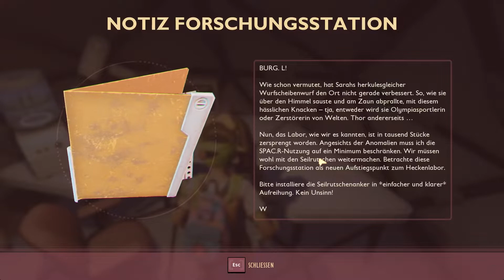🐝 Grounded (Staffel 3) deutsch S3E10🐝 Der schwere Kampf mit den Babyspinnnen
Neue Staffel, neues Glück in Grounded!!!

Ab heute spiele ich in Grounded die kleine Hoops im Schwierigkeitsgrad "Normal".

Über Grounded

Es ist ein Survival-Spiel, das entweder in der Egoperspektive oder in der Third-Person-Perspektive gespielt werden kann.
Die Welt ist im Spiel ein riesiger, schöner und gefährlicher Ort. Erst recht, wenn man auf die Größe einer Ameise geschrumpft wurde. Neben riesiger Insekten und all die Gefahren hinter jedem Grashalm des Hinterhofs heißt es zu überleben, zu kämpfen, nicht zu verhungern und zu verdursten.

►Genre: Action, Abenteuer, Early Access

Intro-Sound: „Orbit - Corbyn Kites“ aus der YouTube Bibliothek